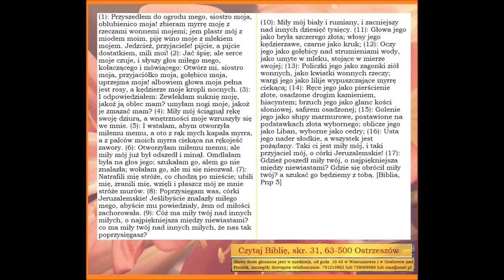Pieśń nad pieśniami - część piąta Zielone Niwy